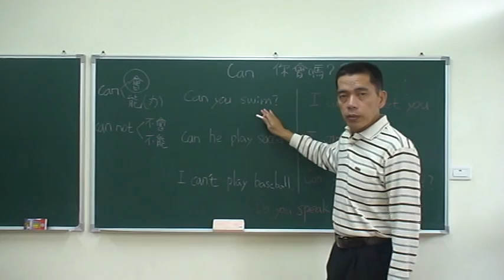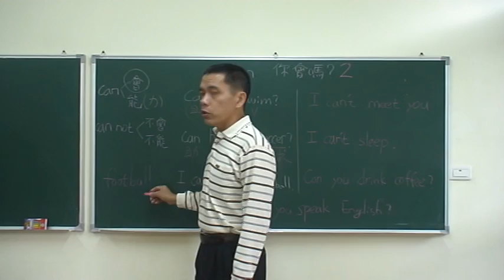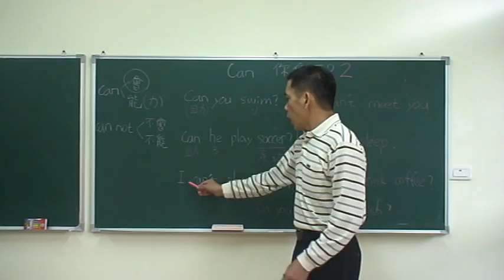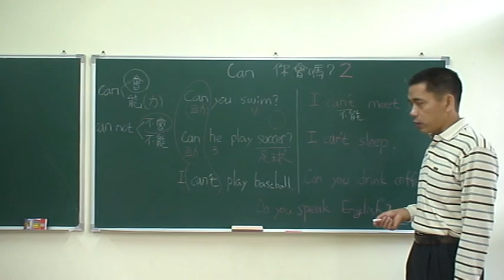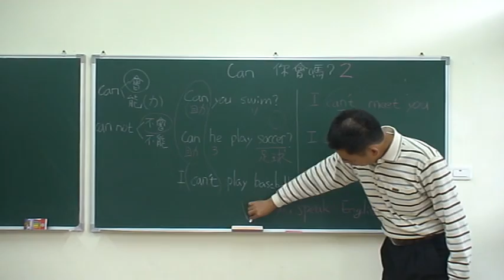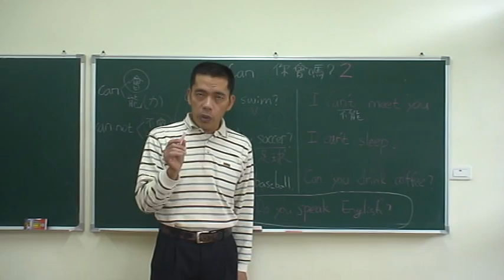專門為中國人講解的英文文法-初級下-20你會嗎